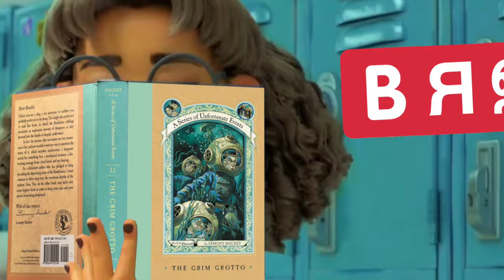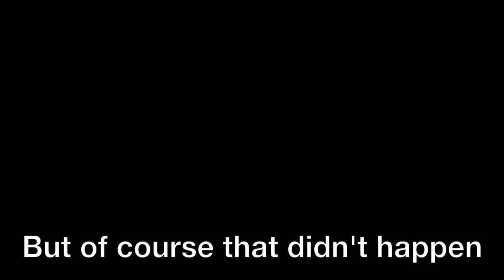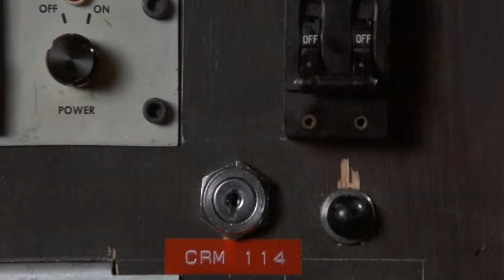YTP: Mei Mei and the Audacity Of This B-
My 3rd and final YTP of "Turning Red" (2022).

a.k.a. Political Rap III.

Uploaded on the 1st anniversary of "Political Rap."

Stayin’ Alive: Bee Gees
Free Bird: Lynyrd Skynyrd
Estrelar: Marcos Valle
Chop Suey!: System of a Down
Soil: System of a Down
Maxwell’s Silver Hammer: The Beatles
Jackie Wilson Said (I’m In Heaven When You Smile): Dexys Midnight Runners
Be Our Guest: Jerry Orbach
Los Endos: Genesis
Party Rock Anthem: LMFAO
Próton, Elétron, Nêutron: Marcos Valle
Friends: Bette Midler
Down Under: Men at Work
Illusion: Geinoh Yamashirogumi
Supper’s Ready: Genesis
Iron Man (live in Paris 1970): Black Sabbath
The Return Of The Giant Hogweed: Genesis
Alive: Pearl Jam
Cygnus X-1, Book 2: Hemispheres: Rush
We Will Rock You: Queen
The Prophet’s Song: Queen
Father To Son: Queen
Xanadu: Rush
Far Into The Forest: Frank Churchill / Paul Smith
Theme from The Good, The Bad, And The Ugly: Ennio Morricone
Roxanne: The Police
The City: Randy Newman
The Millionaire Waltz: Queen
P.L.U.C.K.: System of a Down
Them Changes: Thundercat
Renegade: Styx
Run: Awolnation
That’s The Way (I Like It): KC and the Sunshine Band
Blood on the Rooftops: Genesis
Шанс: Валерий Чигляев
Taco Bell Sound
My Life: Billy Joel
Dear Friends: Queen
Mi Hermoza: Marcos Valle
Funeral For A Friend / Love Lies Bleeding: Elton John
Circle Of Life: Lebo M ft. Carmen Twillie
Smooth Criminal: Michael Jackson
Flash’s Theme Reprise (Victory Celebrations): Queen
Overture (from Snow White): Frank Churchill
East Bound and Down: Jerry Reed
Conga: Miami Sound Machine
It’s Gonna Be Me: *NSYNC
Buffalo Soldier: Bob Marley
Baíana: Barbatuques
Yours Is No Disgrace: Yes
Karn Evil 9th, 3rd Impression: Emerson, Lake, & Palmer
Bohemian Rhapsody: Queen
In The Air Tonight: Phil Collins
Sunrise (from Also Sprach Zarathustra): Richard Strauss
La Villa Strangiato: Rush
El Dorado: Elton John
La Familia Madrigal: Stephanie Beatriz, Olga Merediz, & Cast
Philadelphia Freedom: Elton John
Death On Two Legs (dedicated to…): Queen
Another One Bites The Dust: Queen
Family Dinner: Harry Gregson-Williams
Hey There Cthulhu: Eben Brooks
Funny Ways: Gentle Giant
Mr. Roboto: Styx
Mii Plaza Theme
The Red Baron: Sabaton
Samsung Skyline Theme
Como Todos: Nino Bravo
The Hunt: Buddy Baker
I Think I’m Going To Kill Myself: Elton John
Ar Hyd Y Nos
Bull Chase: Hans Zimmer & John Powell
Merlin the Magician: Rick Wakeman
Who Wants To Live Forever: Queen
The Spider: Kansas
Ay-Oh: Freddie Mercury, Queen at Live Aid 1985
Beat City: The Flowerpot Men
Raining Blood: Slayer
Won’t Get Fooled Again: The Who
Power to Believe: Dream Academy
Herod’s Song: Josh Mostel
Jack the Stripper/Fairies Wear Boots: Black Sabbath
Hakuna Matata: Nathan Lane & Ernie Sabella
Beauty And The Beast: Celine Dion & Peabo Bryson
Bron-Y-Aur Stomp: Led Zeppelin
Let Your Inner Panda Out: Ludwig Göransson

Videos Used:
Happy Days

Alcázar De Toledo, Spain